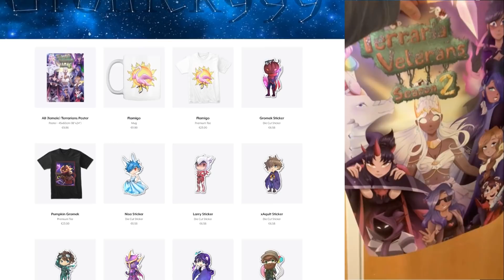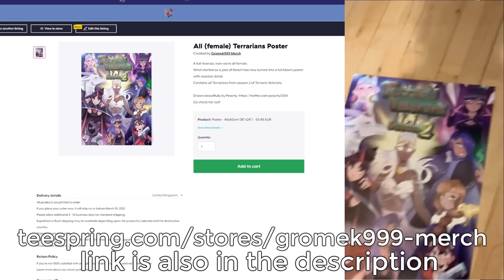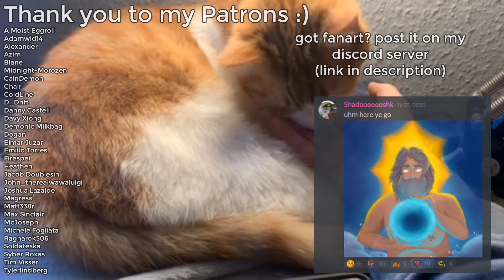10 Terraria Veterans discover a gamebreaking bug then beat up a fish boss [12]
follow the other terrarians through their socials here
Twitch.tv/nisagiss
Twitter.com/xAqult
Youtube.com/Bobdabiscuit​​
Twitch.tv/Twistdragon
Youtube.com/EthyrielY​​
Twitch.tv/damocleas

intro: Super Smash Bros 4 main theme
Dungeon Defenders OST - Grand Dragon Boss
end screen: ES_The Wandering Leaf - Nickolas Jones

Fun fact: uuh yea it's been a while since last upload... sorry about that.
not gonna sugarcoat it, I've been pretty addicted to minecraft and made my own server (you may have seen some streams of it). Let's just say I have learned a lot about how to host a minecraft server, so maybe when the cave update comes out you can expect a neato new series eh? howsabout that huh.

Adamwid14
Alexander
Azim
Blane
Midnight-Morozen
CalnDemon
Chair
ColdLine
D_Drift
Danny Castell
Davy Xiong
Demonic Milkbag
Dogan
Elmar Juzar
Emilio Torres
Firespei
Heathen
Jacob Doublesin
John_therealwawaluigi
Joshua Lazalde
Magress
Matt338r
Max Sinclair
McJoseph
Michele Fogliata
Ragnarok506
Soldateska
Syber Roxas
Tim Visser
Tylerlindberg